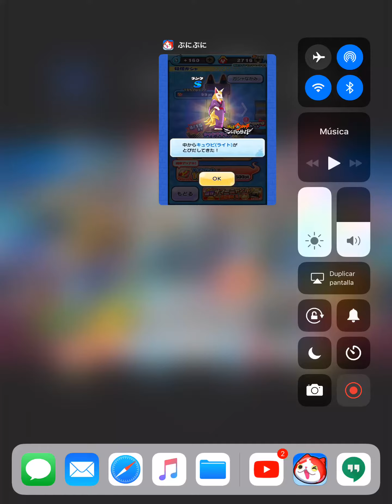Yo-Kai Watch Puni Puni ¡conseguimos al nuevo Yo-Kai de evento!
¡En este vídeo de Yo-Kai Watch Puni Puni conseguimos al nuevo Yo-Kai de evento!